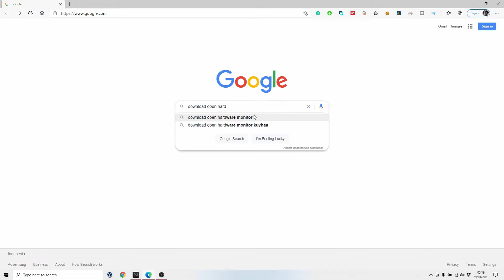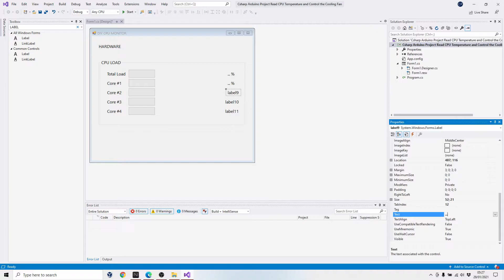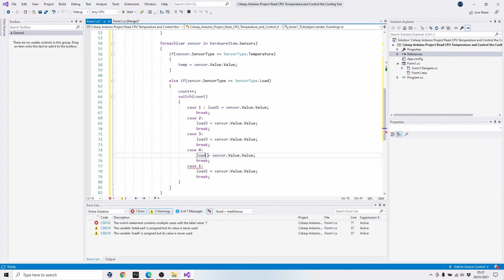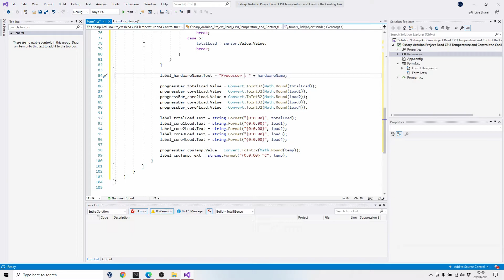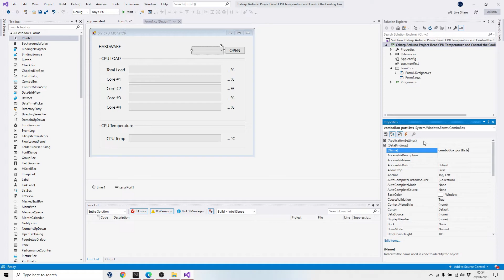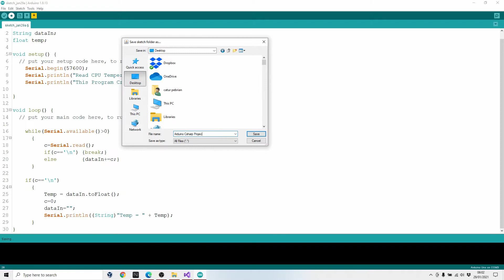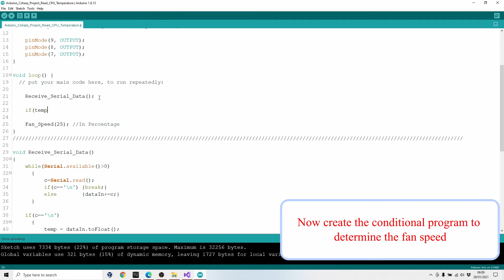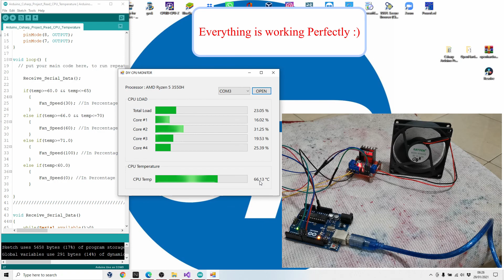C# Arduino Project - Read CPU Temperature and Control the Cooling Fan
In this video tutorial, I will create a C# program for read CPU temperature and also CPU Load. Then send the temperature data to the Arduino board through Serial Port Communication. On the Arduino side, I create the program to receive its data, then control the fan speed to correspond to the temperature rate. I using Open Hardware Monitor .dll as the core of the program.

-Arduino source code
-Visual C# source code
[Supporting me by joining as a Member FreeCoding-NotProjectFile (it is only 1.92 USD). Currently, this project file is only available for my Members' FreeCoding-NotProjectFile. Please do not sell the original project file to others. This is only for personal use. But sure you can copy or modify this project file for a part of your project and share it]

Regards,
CP